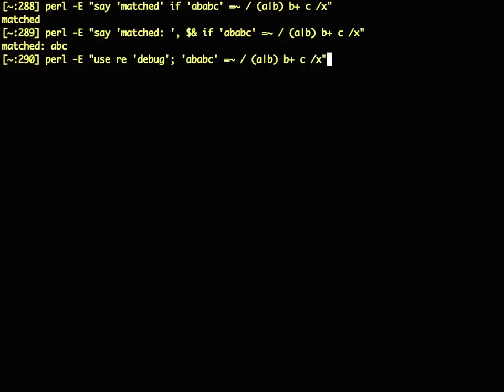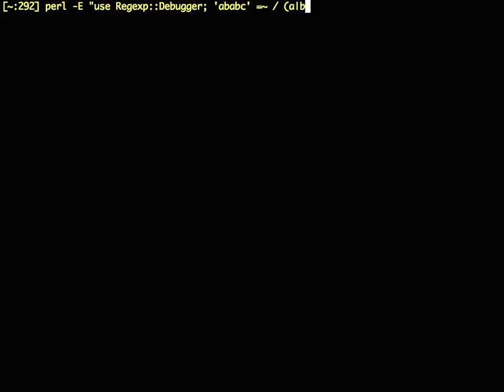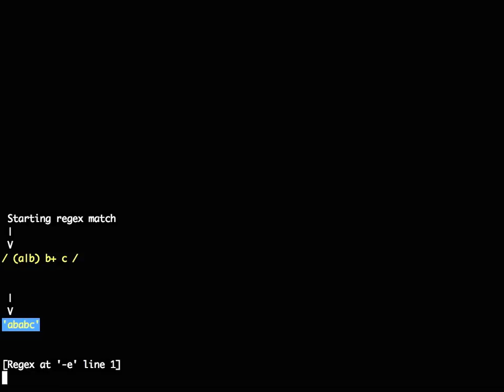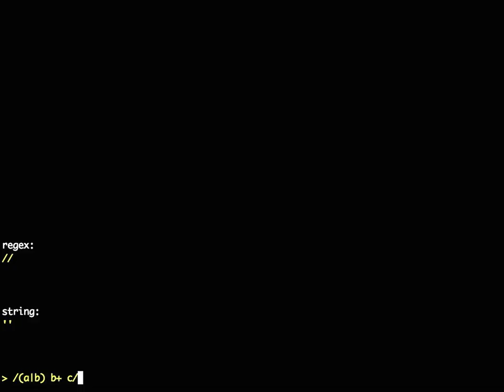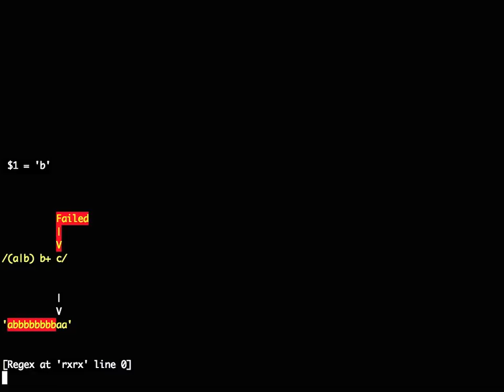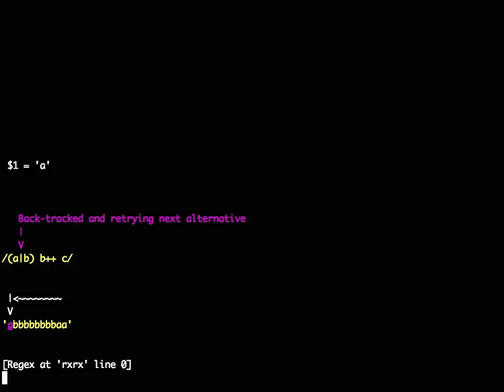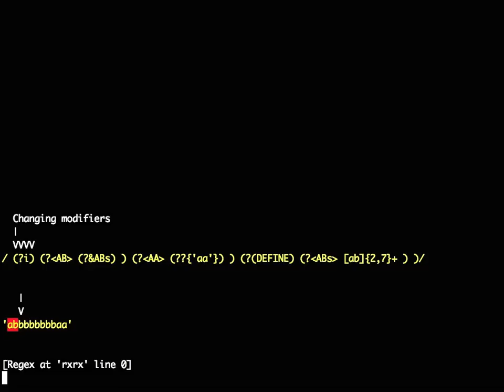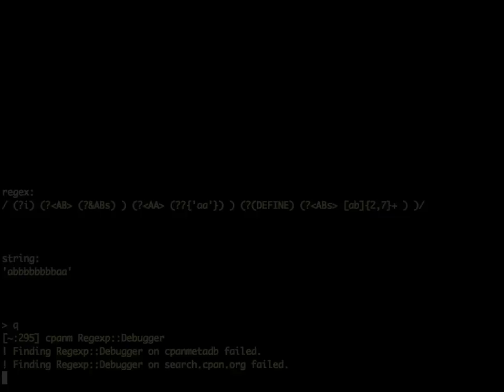Damian Conway on Regexp::Debugger at YAPC::NA 2012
Damian Conway talks about his new project Regexp::Debugger at YAPC::NA 2012 for the first time.